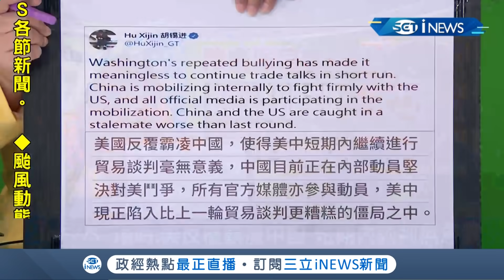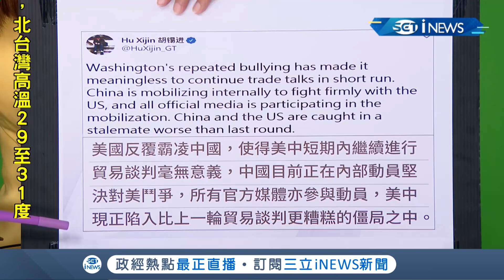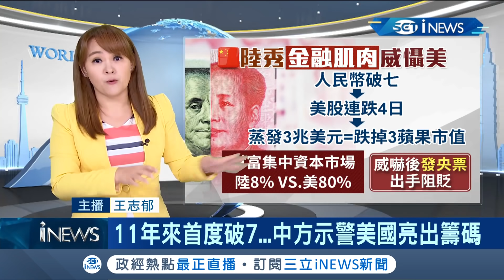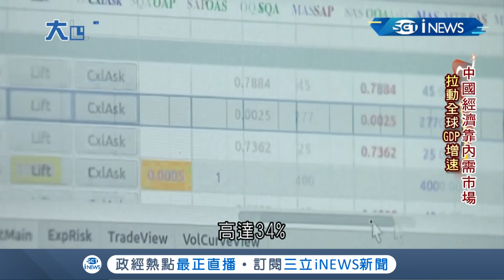中國不受貿易戰影響出口意外反彈 現在正是時機投資中國或美國？！│主播王志郁│【大世界新聞】20190809│三立iNEWS